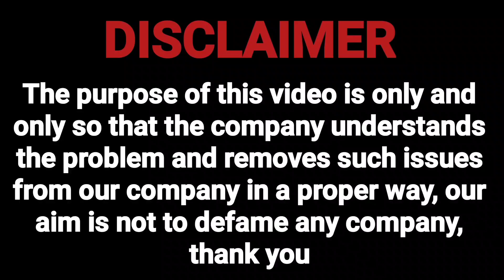credit cards कामुकता न करने पर 2 से 3 साल होगा 138 का case. credit card repayment 1 38 case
credit card,credit card payment
credit cards
late credit card payment
when to pay credit card bill to avoid interest
credit card charges
credit card late payment

Topic Cover:
loan settlement

Mail
Regardsle.